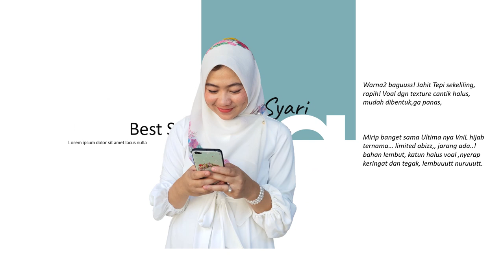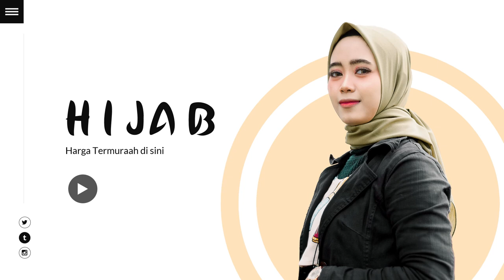Inilah..! Video Pemasaran Hijab Collection, Baju Muslim, Jilbab, Baju Syar'i, Toko Jilbab, Murah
Jasa Edit Video Inilah..! Video Pemasaran Hijab Collection, Baju Muslim, Jilbab, Baju Syar'i, Toko Jilbab, Murah atau